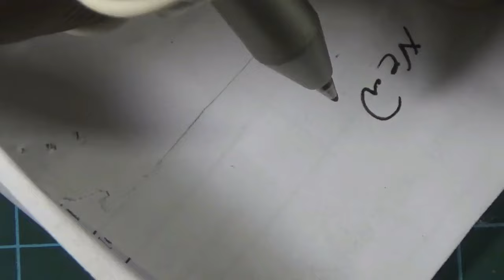How to replace orient 46961 magic lever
For restore , repair overhaul your mechanical watch.